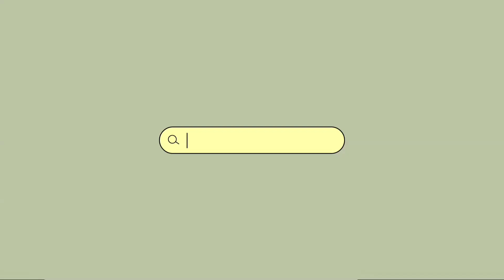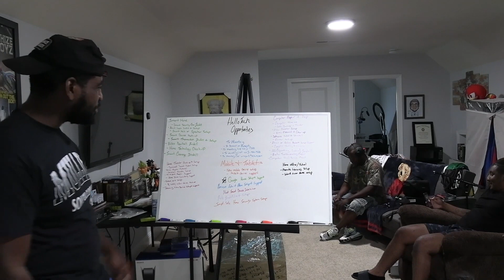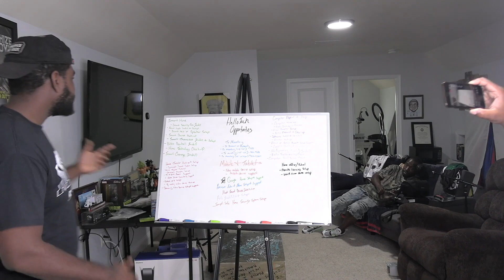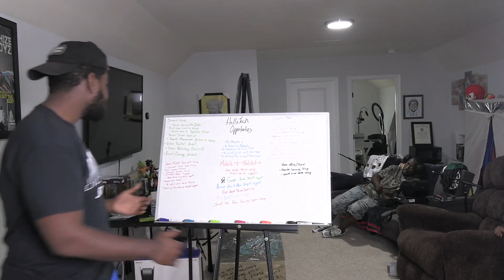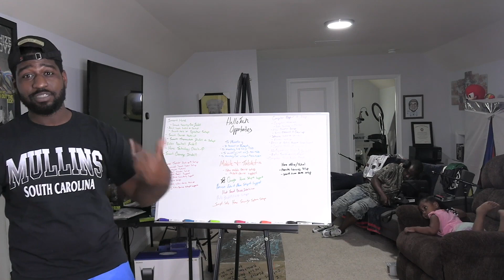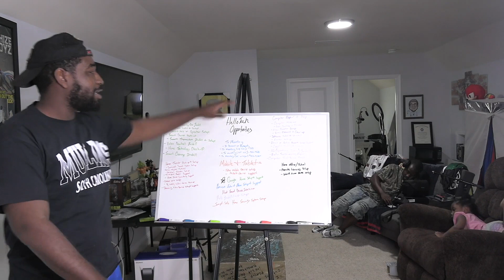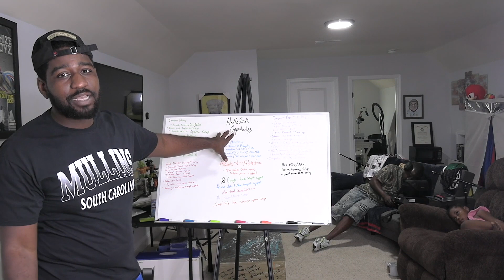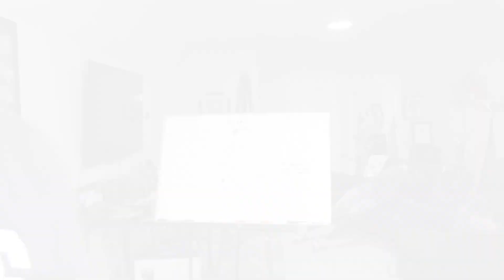Not every TV mounting will go as planned if you aren't prepared for